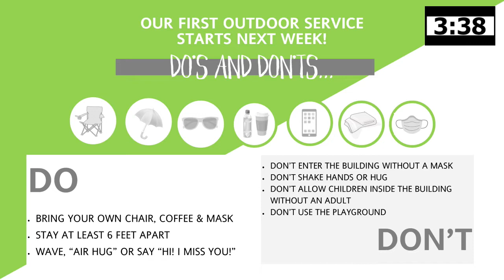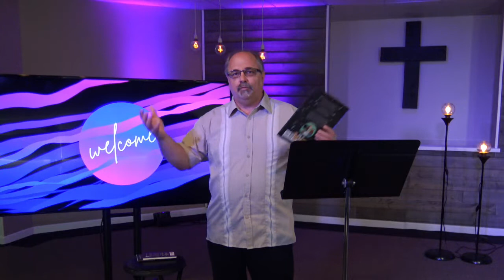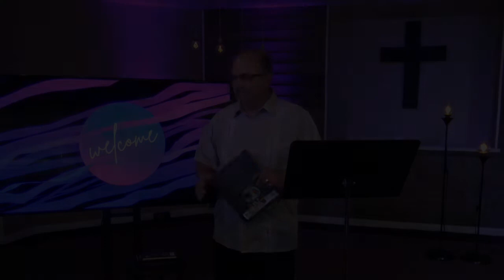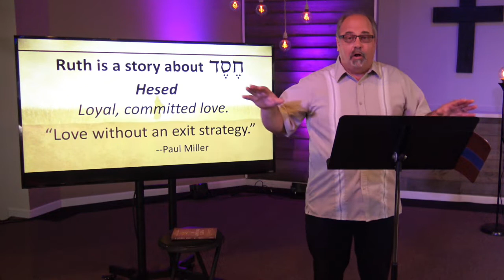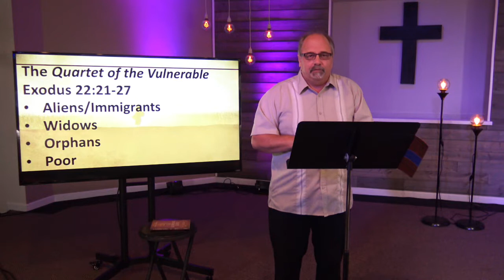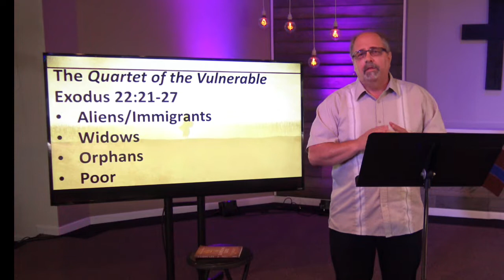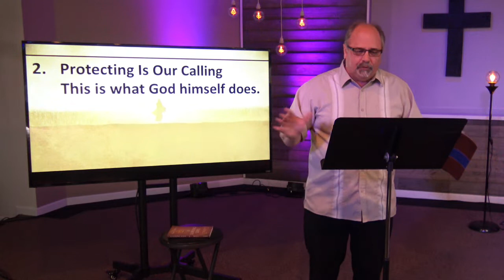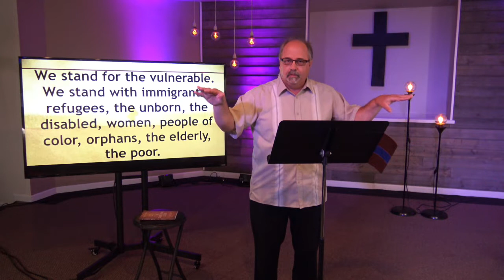June 14, 2020